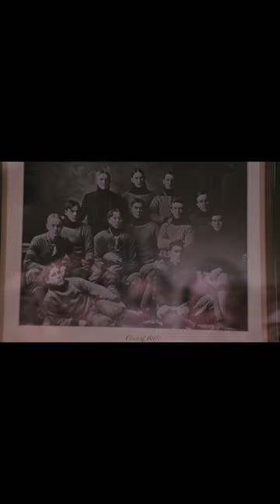Carpe Diem Boys -Dead Poets Society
This is a movie clip of the " Dead Poet Society " 1989 movie. Dead Poets Society is a 1989 American drama film directed by Peter Weir and written by Tom Schulman.

This clip describes the importance of starting things that you are capable, of without waiting until too late.